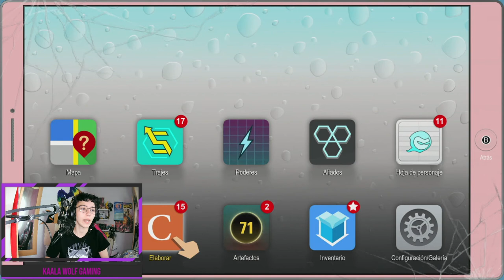South park retaguardia en peligro (Nintendo Switch) | Episodio 6| No deberíamos haber entrado aqui!